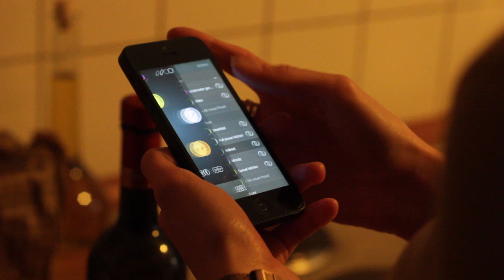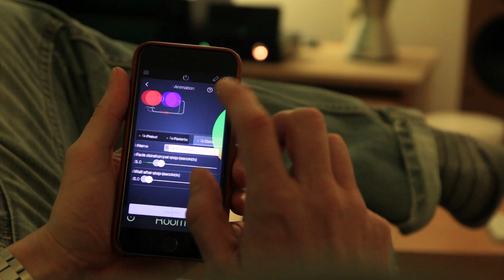Philips Hue: iConnectHue 2.6 is an app that brings family geofencing to your Hue lights & much more!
The app iConnectHue 2.6 for the iPhone brings great new features to your Philips Hue system - family geofencing (first one turns on, last one turns off), family preset sharing, presence based timers, animation timers, and a really flexible automation editor to allow you to define in detail what should happen with your lights when you arrive or leave.

Coming/Leaving actions are both individually configurable by person and for everybody.

iConnectHue is available for iPhone, iPad and your Apple Watch.